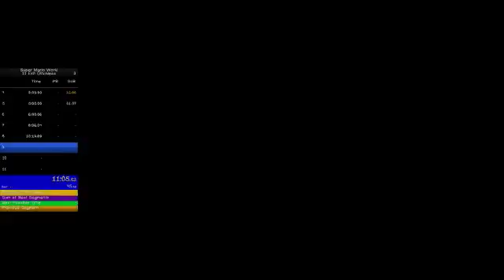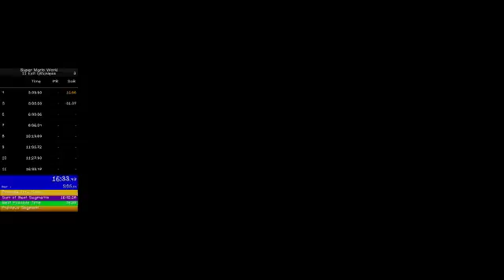Super Mario World 11 Exit Speedrun in: 16:19